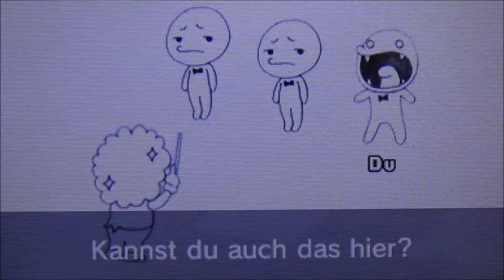RYTHM PARADISE MEGAMIX #2 * Manni und seine Werkstatt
Rythm Paradise Megamix Part 2 Manni und seine Werkstatt